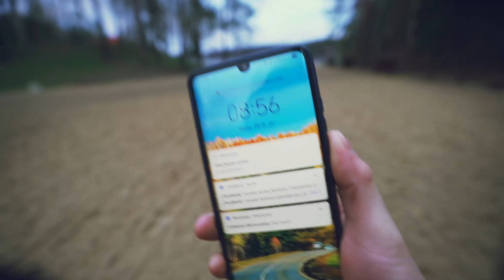Pamatėm kas slepiasi prie ežero esančiose šiukšlių dėžėse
Antra diena. Liko 28 dienos. 😊 Dabar man facebookas meta kiekvieną dieną prisiminumus iš daug metų maudynių, vieną jų įkėliau ir čia į šį filmuką :)
Artėjantys žiemos renginiai: